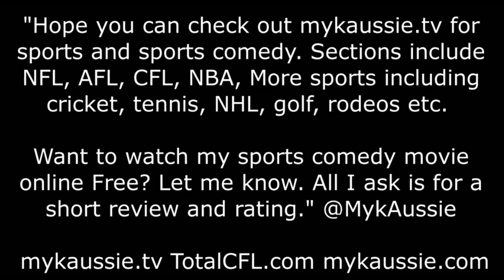NFL SUPER BOWL, AFL, XFL, CFL GoElks, KANGAROO, F1, LAUGHS, MORE ON NY's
SuperBowl SuperBowlBets, SuperBowlPicks, NFLPicks, broncos goelks, afl, xfl sportscomedy. With Gabe @sportsrage, Dave @sportsbkconsig talking NFL Super Bowl LVII, AFL Rd 1 and futures, XFL, CFL Go Elks Super Bowl party, laughs on New York's @SportsGridTV, @SiriusXM Ch 159, etc. Note this is my edit as this Game Time Decisions show on SportsGrid.com and on YouTube SportsGrid is not saved. I believe this show gets 50-60,000 viewers/listeners per episode.